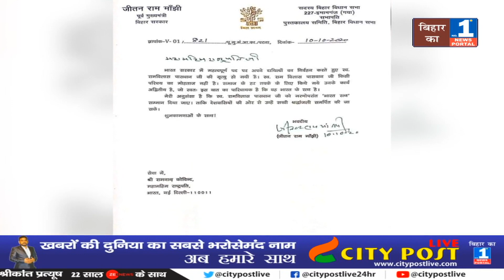Jitan Ram Manjhi ने Ram VilasPaswan को 'भारत रत्न' देने की मांग की, चुनाव के बीच खेल दिया दलित कार्ड